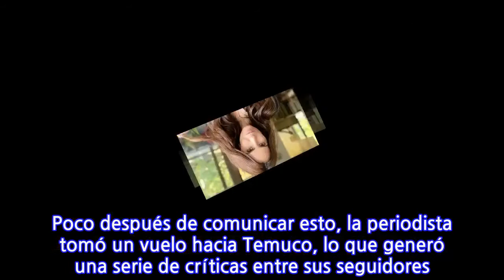Yazmín Vásquez fue acusada de viajar en avión con Covid-19: debió salir a aclarar...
Yazmín Vásquez fue acusada de viajar en avión con Covid-19: debió salir a aclarar la...
Hace algunos días la comunicadora Yazmín Vásquez anunció que dio positivo al covid-19 hace unas semanas, señalando además que un familiar se encontraba en la misma situación. “Este es un bicho de mierda, lo odio. Encuentro que uno no dimensiona lo grave que esto puede ser hasta que le toca a uno. Yo tengo un familiar muy cercano con COVID y la verdad ha sido un infierno”, sostuvo la exintegrante de “Milf” a través de unas historias que compartió en Instagram. Poco después de comunicar esto, la periodista tomó un vuelo hacia Temuco, lo que generó una serie de críticas entre sus seguidores. Debido a eso, Vásquez debió salir a dar explicaciones. “A todos aquellos que me escriben en mi Instagram y me dicen que yo viajé en un avión con COVID, quiero que sepan que antes de subirme al avión me pidieron mi certificado de alta, porque acá la Seremi de Salud te exige que no puedes salir de tu casa sin que te den el alta“, partió señalando. Luego continuó: “Yo jamás sería tan irresponsable de subirme un avión sabiendo que tengo COVID y obviamente contagiar al resto de las personas“.
INFORMATION
• Source: radioagricultura